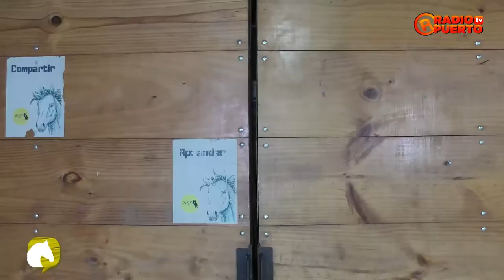+Q SALUD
Programa: +Q Salud
Conductor: Dr. Roberto Obando
Invitado: Dr. Aarón Villalobos